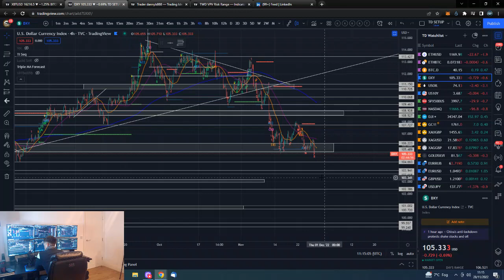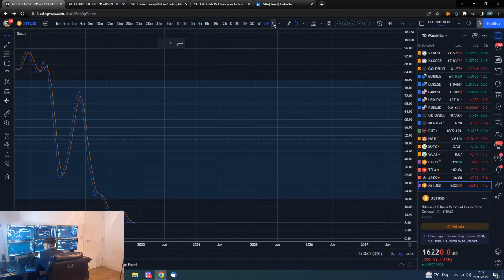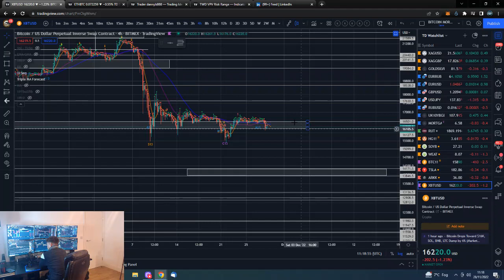🔋 Bitcoin Daily update 28th November 2022-Trend Bearish $16,000 & $15,000 support $18,500 resistance